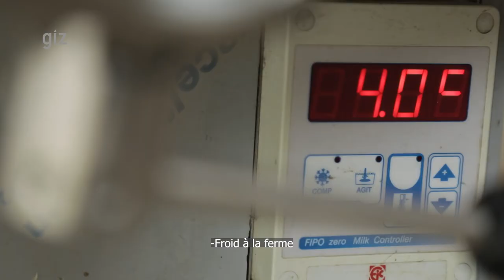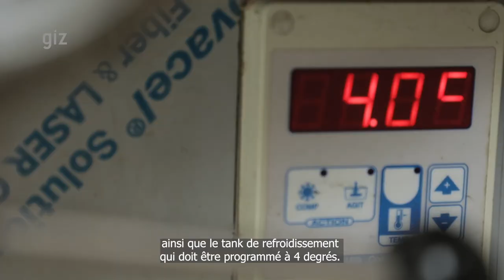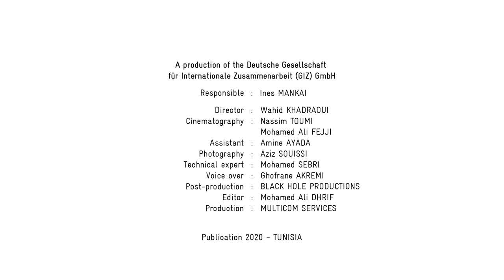Bonne pratique élevage : Qualité et hygiène du lait (11)